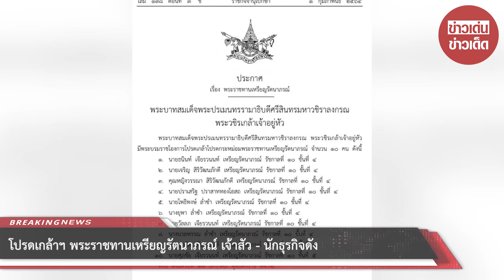โปรดเกล้าฯ พระราชทานเหรียญรัตนาภรณ์ เจ้าสัว - นักธุรกิจดัง